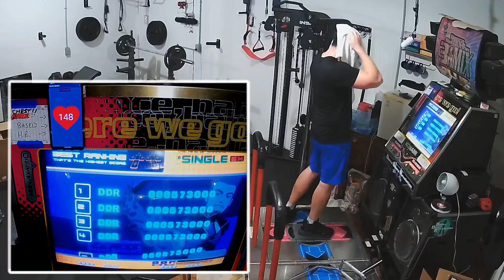first DDR + weights session in new extra-extra-wide toe box shoes! yay for properly designed shoes!!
So about the new shoes - they are extra extra wide toe box (already wide, but I went with THEIR version of X-WIDE) basketball sneakers, by "FitVille", some cheapo wide toe box shoes from Amazon. I was pleasantly surprised by how well they worked, but I suppose when you have shoes that are properly, ergonomically designed and NOT crushing your feet for the sake of symmetry/fashion, it would naturally end up being way more comfortable and functional than overpriced designer (not even fancy designer, but rather "brand-name", like Nike, Jordan, Reebok, etc) shoes. I haven't even broken them in yet, so I was extremely surprised by how well I generally did today considering I'm not used to them at all AND they weren't yet properly broken in!

But yeah, just a few weeks ago, I found out about how modern footwear deforms our feet and actually decreases natural function over time. Luckily I'm Korean and we grew up in a no-shoes-in-house household AND my wife also prefers not wearing shoes indoors either. So even though my 3 middle toes have no space between them, my outer toes actually retained space between as well as the ability to actually stretch outwards. I always thought I had naturally wide feet, so I always bought either 12.5 wide shoes (my actual, more exact size), or regular 13 (way more common, usually on sale, and also fits good), and tended to buy hiking shoes from brands that had naturally wider toe boxes. Ironically, it wasn't just that I had naturally wide feet (which I do) - but further that my feet just weren't [quite as] jacked up from culture and always wearing poorly designed / overly tight shoes all day for nearly 40 years!!

So last week, I got my Correct Toes toe spacers, even ordered a set for my wife (she has terribly painful bunions), and we're both already seeing improvements! But these improvements won't be permanent unless you also start wearing proper footwear (or rather, stop jamming your feet into crappily designed footwear), so now I've become obsessed with switching over to all properly designed footwear. Next I'll be getting "barefoot" shoes for my everyday casual commuting shoes, which are designed with toe boxes ACTUALLY SHAPED LIKE UNDEFORMED HUMAN FEET, and basically help your feet work and develop their natural muscles as they should as nature intended. But most of all, I'm just glad I found all this out before my kids got older so I can always look for proper footwear for them as they grow up!

SERIOUSLY, PLEASE LOOK INTO THIS YOURSELF - IN FACT, JUST GOOGLE "NATURAL FOOT SHAPE" AND SEE THE IMAGES. IT'S CRAZY HOW DUMB AND POORLY DESIGNED (ANC HARMFUL!) MODERN FOOTWEAR IS! Not to mention, the memes are pretty funny lol. Anyway, if this big block of text that almost no one will read even helps 1 person, it would be worth it to me. I can already feel a huge difference after just a few days!

12/27/2023 - chest and triceps, and I guess shoulders? day... (attempting DDRMAX AC "OMES" - CANDY - AAA while doing overhead trap bar grip!)

00:00 setup
00:10 spilling a HUGE jug of water, first thing... :'(
00:22 AAA Follow Me
02:35 AAA Midnite Blaze
04:30 AAA Twilight Zone
06:30 WARM UP ROUND FINAL RESULT - AAA set! :)
07:00 HVAM played by an apparent idiot (starting around 330 combo, first great)
09:40 AAA Nori Nori Nori
11:45 (reset early) Justify My Love, goof off later
13:00 HVAM retry - 1 GREAT, 502nd STEP LOL
15:50 bench press break
17:35 another HVAM fail, change settings b/c deciding to go for OMES AAA... the hardest possible way
19:20 AAA Ghosts
21:30 ROULETTE + CABLE PEC FLY'S while roulette wheel spins! :D
22:50 Groove 2001 - 1 great on FIRST STEP (wasn't focused because of leading up to it haha)
25:00 AAA Bye Bye Baby Balloon
27:45 Extra Stage, lazy MAX 300 AA (just to get One More Extra Stage, "OMES")
30:35 [OVERHEAD 50LB BARBELL OMES] 1st attempt - 3 greats
33:00 not much happens, moving onto 2nd OMES attempt
38:25 these MAX 300 attempts are getting lazier and lazier haha (just going for bare minimum AA)
40:15 WE ARE BLESSED
41:15 [OVERHEAD 50LB BARBELL OMES] 2nd attempt - 1 great!!! (at 322 combo) :( :( :( :( :(
46:45 AAA Let The Beat Hit Em
48:40 MAX 300 extra stage #3 - I'm literally sitting on the bar sometimes now lol
51:35 [OVERHEAD...] you know what, I almost trip in the first 5 steps on the 3rd OMES attempt.. while holding a heavy metal object. That was scary.
51:55 baby watching duty for a bit, FF through next round (early quit OMES), AAA Do It Right and Look To The Sky (FF'd through)
52:30 another obnoxiously lazy MAX 300 extra stage AA
55:20 THE MOST DIFFICULT DDRMAX AC OMES AAA CHALLENGE EVER PERFORMED!!! (I'm assuming, lol)
57:15 what the heck did I just do... (end of video, finished up session with weights finally)